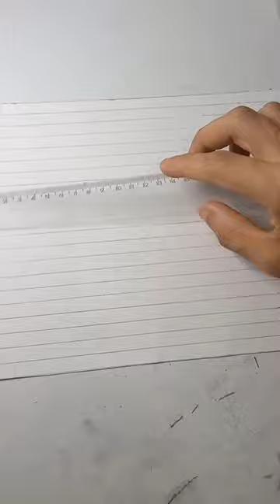Como Fazer um Desenho Realista - GRID